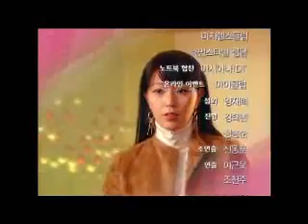[연애의 재구성] eps2-2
2회 : 살까지 뺐는데
대학 내에서 자타공인 킹카로 꼽히는 동준(김승현). 그런 그의 여자친구는 뚱뚱하고 못생긴 모범생 선아(황효은)다. 아무도 이해할 수 없는 커플의 모습에 주변 사람들은 온갖 음해와 훼방을 일삼지만 이들의 사랑은 굳건하다. 그러나 2년 뒤 동준이 회사에 취직하면서 상황은 달라진다. 잘 생긴 남자친구가 내심 불안한 선아. 회사동료와의 모임에 동준이 나가는 것도 스트레스가 된다. 결국 자신의 모습을 바꿔서라도 동준을 붙잡아야겠다는 생각을 하게 되고.